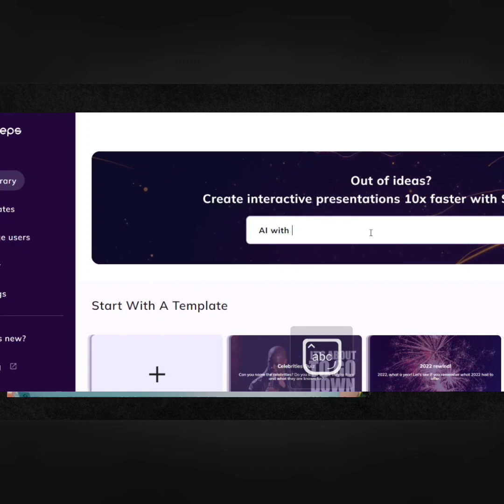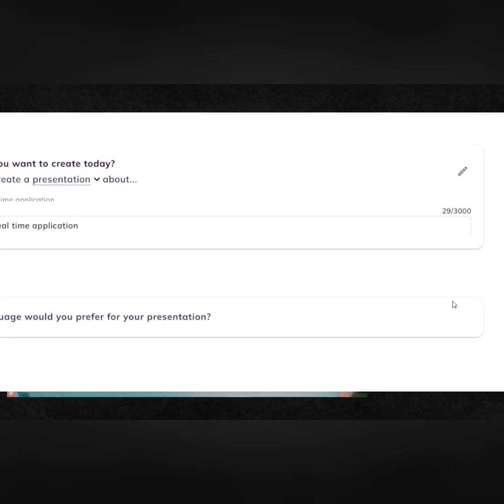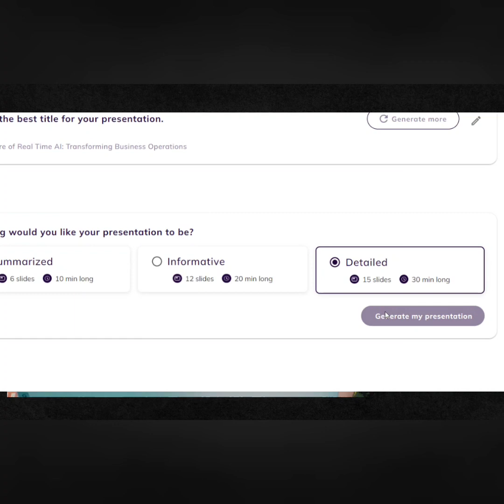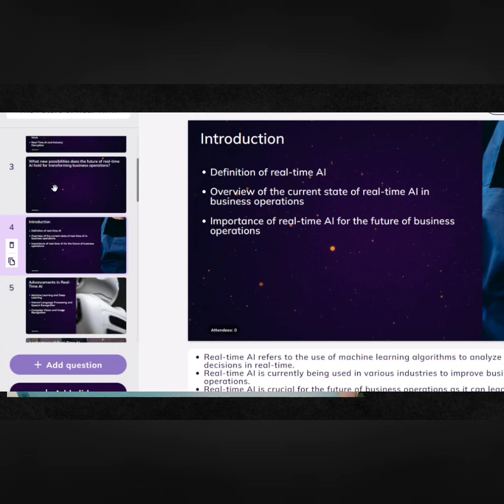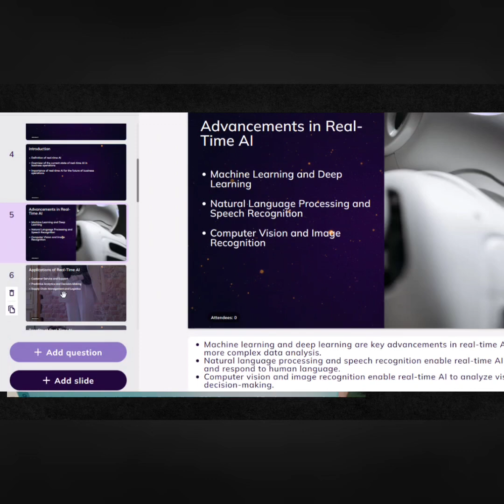Now you can ask AI to generate PowerPoint presentation how???techtalksbyaswinipriyaa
AI can generate PowerPoint presentation just by suggesting topic...